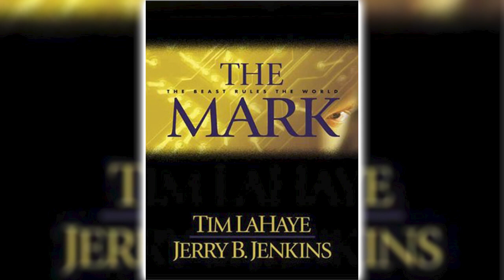The Mark by Tim LaHaye (Left Behind #8) - Great Novels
His Excellency Global Community Potentate Nicolae Carpathia has been resurrected and indwelt by Satan himself. He plans to remodel his offices and add two floors to his palace, including a glass ceiling. He also demands that the people of the Global Community worship him. Statues of himself are erected for worship. He introduces Viv Ivins to the senior staff and tells them of the loyalty mark program. The Antichrist declares that every single person on earth must receive his mark of loyalty and worship his image or lose their head to the loyalty enforcement facilitator.